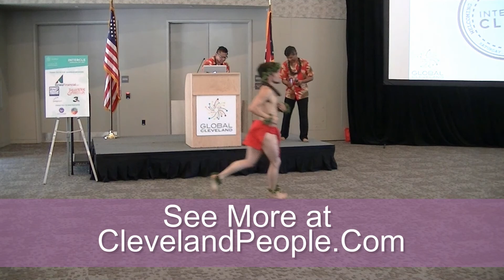Native Hawaiian Warrior Dance at InterCLE 2017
International students from around the world who are attending school in Cleveland attended InterCLE 2017, a grand welcome for international students hosted by Global Cleveland and Friends of Global Cleveland a new, international young professionals group and with the support of the City of Cleveland.  A Hula Fusion dancer performed a Native Hawaiian Warrior Dance.